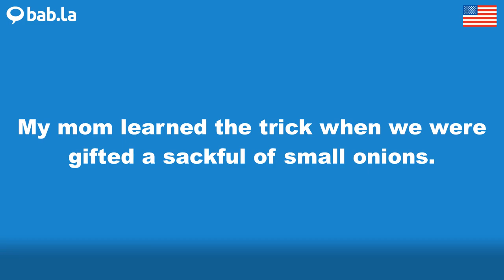SACKFUL pronunciation | Improve your language with bab.la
Improve your spoken English by listening to SACKFUL pronounced by different speakers – and in example sentences too. Learn and love languages with bab.la.